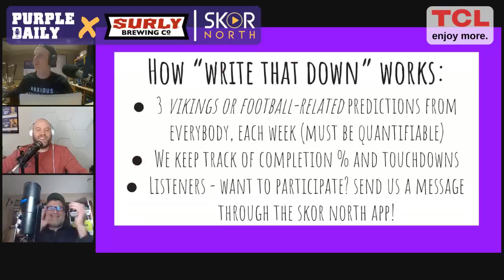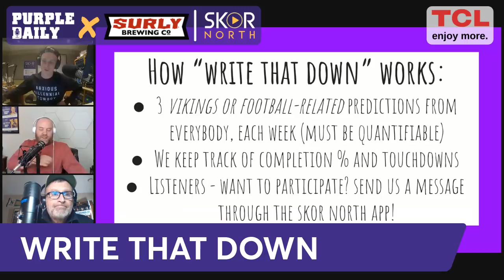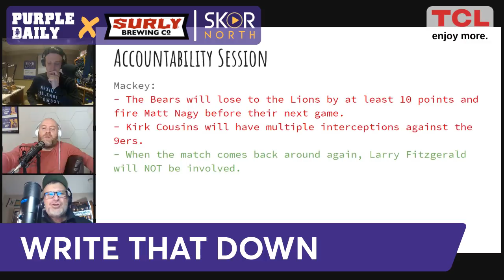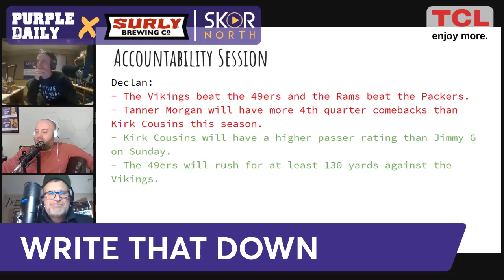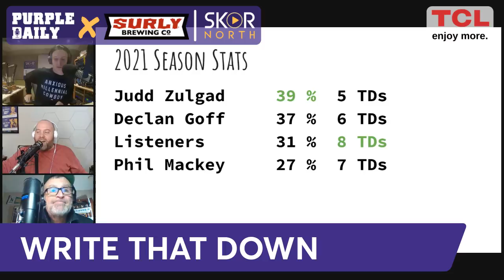Minnesota Vikings predictions against Detroit Lions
Minnesota Vikings predictions against the Detroit Lions on Justin Jefferson, Kene Nwangwu, final record predictions and more!; Purple Positivity on the Vikings’ offense weapons, Ezra Cleveland establishing himself as a solid guard on the offensive line and at least the Vikings aren’t the Lions.